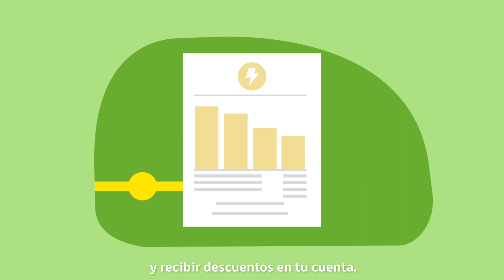Conectando un proyecto de generación distribuida para el autoconsumo